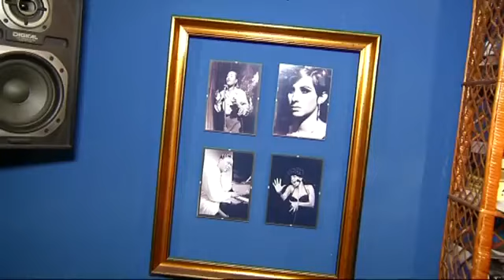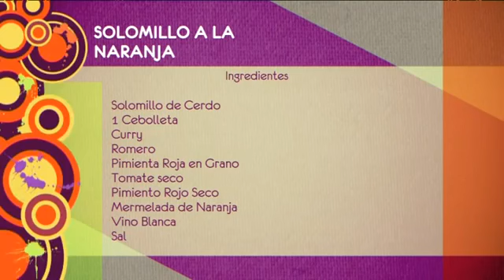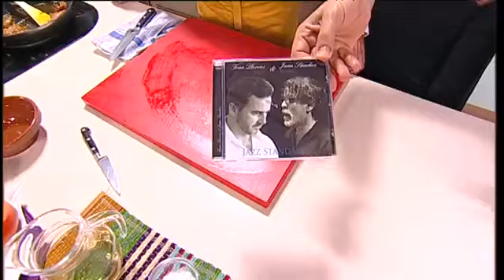Fran Llorens en el Salón de TG 7 Con Rakel Romero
Fran Llorens canta "The Shadow of your smile" en el programa el Salón de TG 7 con Rakel Romero y después preparan ensalada de Gnocchi con mango de Motril y Solomillo de Cerdo a la naranja.